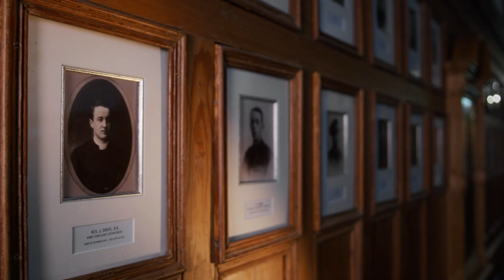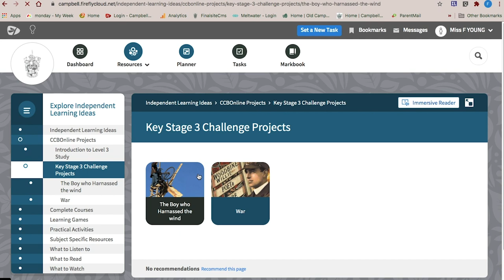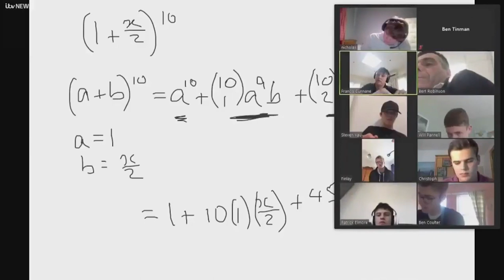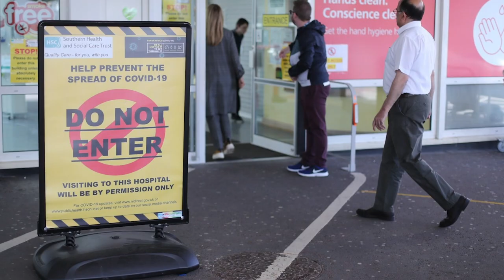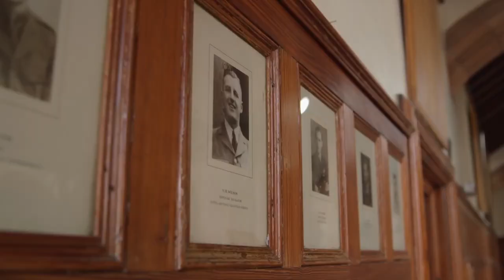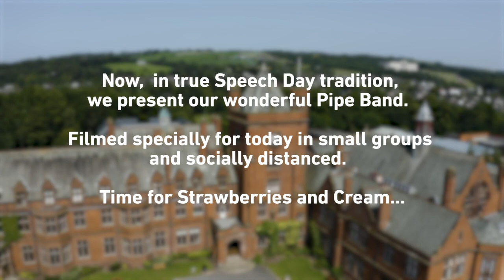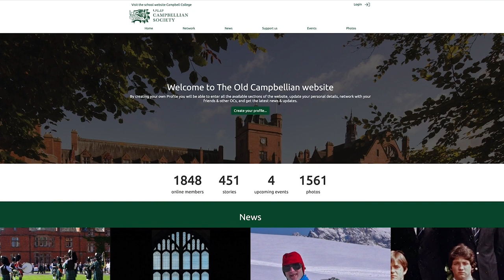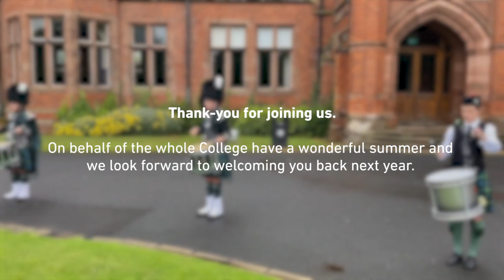Campbell College Speech Day 2020